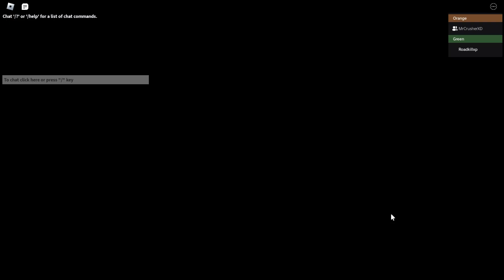Roblox Colors In Question